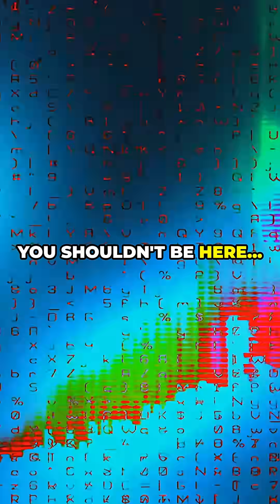You Died Last Night… But You're Still Alive Quantum Immortality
You might have already died.
Not in a metaphorical way — in a literal, terrifying, quantum one.

According to the quantum immortality theory, your consciousness never ends…
It just jumps to the next universe where you survive.

So if things feel a little off lately?
Maybe… you’re not supposed to be here.